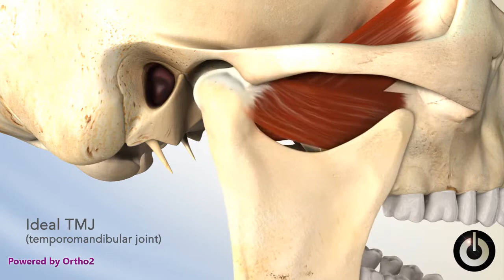TMJ Clicking | Dental Braces | Temecula Valley, CA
Explanation of the cause of clicking in the jaw.